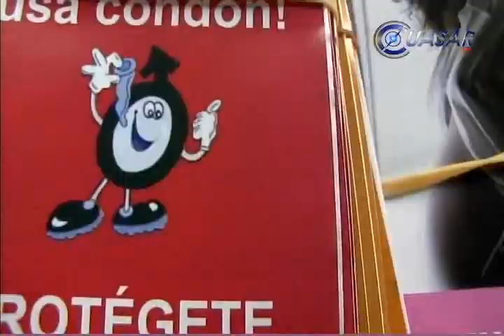Feria de la salud entre preparatorianos para frenar adicciones y enfermedades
Con el objetico de instruir a los jóvenes sobre prevención en adicción a las drogas, embarazos no deseados, enfermedades de Transmisión Sexual y todo tipo de problemas propios de su edad, personal del sector salud se dio cita en la escuela preparatoria número 4 Isaac Arriaga, para participar en la denominada Feria de la Salud…